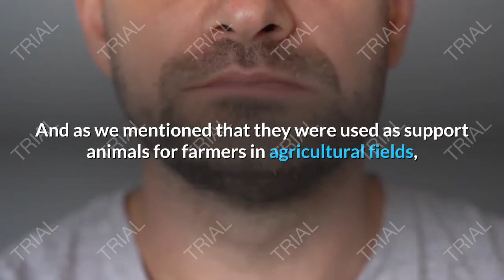Find out on the island where donkeys wear pajamas!